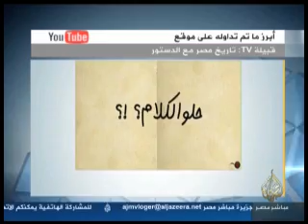يوتيوب.. تاريخ مصر مع الدّستور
قبيلة TV
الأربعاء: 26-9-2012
قناة الجزيرة مباشر مصر